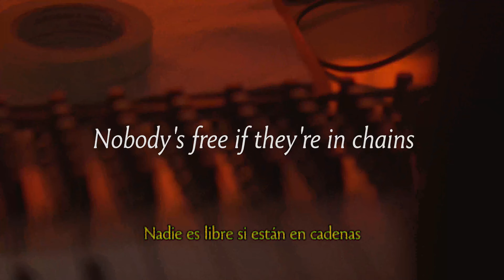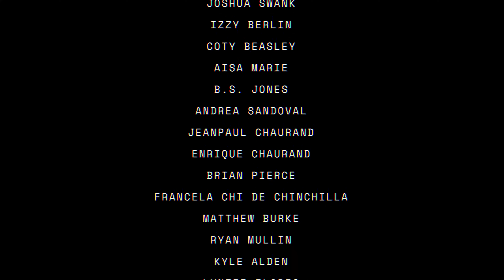Making Movies - Could You? (Official Visualizer)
Could You? by Making Movies - released 2/26/21

Lyrics:

Could you dream of a day
where all insecurities would end
so no egocentric assholes
could run or win the race again
and all profiteers been banished,
no more poisoning the land

I don’t believe in Jesus saves
nobody is free if they are in chains
there are somethings you can’t erase

Could you dream of the day
no one teaches abstain
while leaving sheets stained

Could you dream of a language
anyone could sing and understand

Could you?